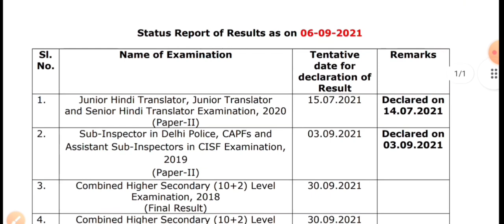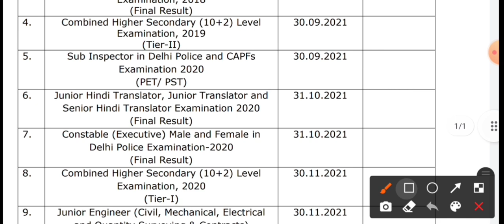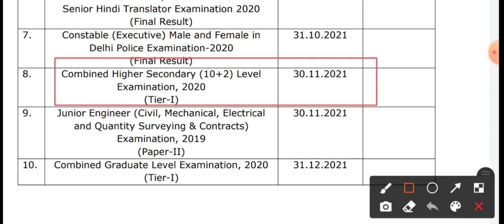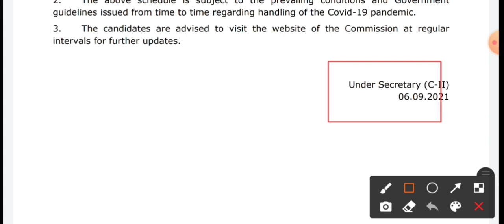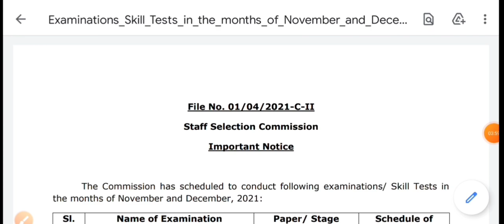📌10 টি পরীক্ষার RESULT DATE 🔥 4 টি চাকরির Exam Date প্রকাশিত হলো [Official Notice] | SSC Notice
📌10 টি পরীক্ষার RESULT DATE 🔥 4 টি চাকরির Exam Date প্রকাশিত হলো [Official Notice] |